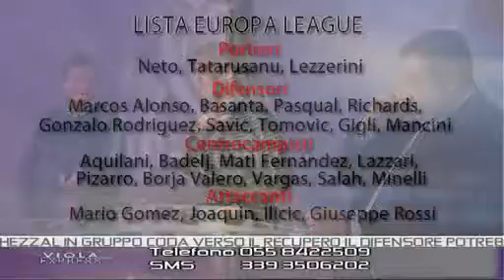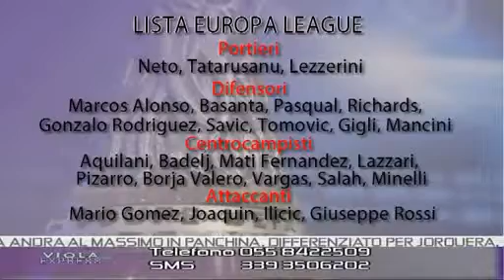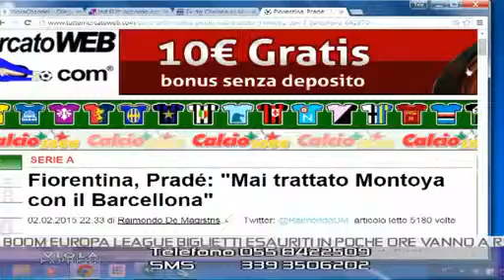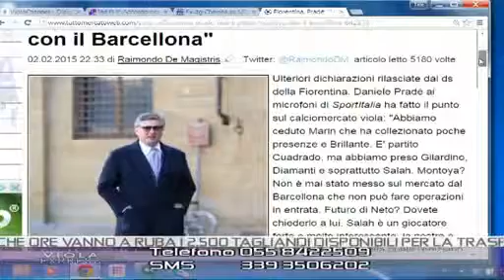VIOLA EXPRESS Lunedì 09.02.2015 1^PARTE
VIOLA EXPRESS 09 Febbraio 2015 1^Parte